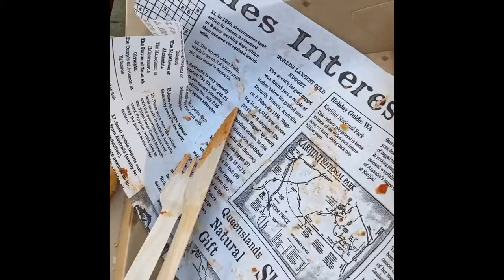락다운 산책- 킹스크로스마켓, 옥스퍼드스트리트